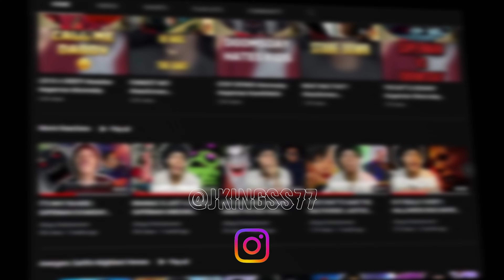THEY LIED TO ME! | YOUNG JUSTICE 2X7, 8 REACTIONS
Jking reacts to a few episodes of Young Justice Season 2. Other Full movie/tv-show reactions on YouTube Memberships in a (Watch It With Me) format on my "More Jking" channel. Links to other social media and other channels is listed in the about section. I hope you all enjoy the rest of your day!
OTHER CHANNELS:  @FaithTranscendsFear   @MoreJking
If you would like to request a reaction: Leave the exact title and year of which the tv-show/movie was made, and I'll check out the trailer. They will then be put into a poll for you all to vote on what you want to see next.